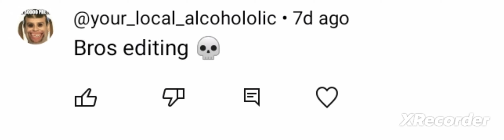I see the comments